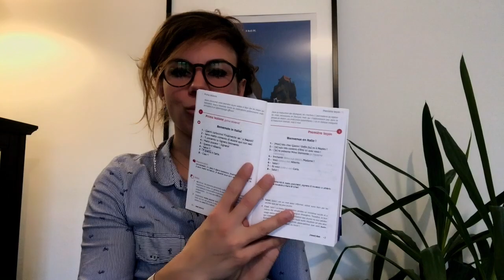PARLER ITALIEN en 3 mois : mon NOUVEAU défi 90 jours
Découvrez aujourd'hui mon nouveau défi 90 jours : parler italien en 3 mois

Voici le lien vers le PACK ITALIEN ASSIMIL que j'utilise

🇬🇧Rejoignez le programme de coaching Marathon d'AnglaisⒸ pour parler anglais en 6 mois, pas dans 10 ans, en cliquant

Vous allez découvrir mon nouveau défi, celui de parler italien en 3 mois, je partage avec vous toute ma méthodologie et les ressources que j'utilise.